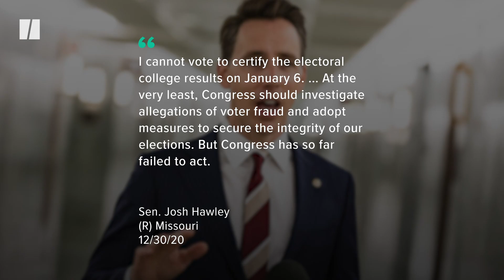Some Republicans May Vote Against Biden Win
Several Republican congressmen have said they will object to the Electoral College results when Congress meets in January to formally certify the votes.